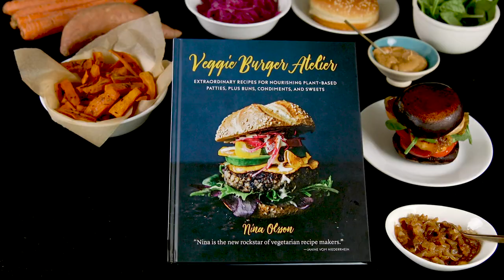Veggie Burger Atelier by Nina Olsson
Using a vast arsenal of ingredients and techniques inspired by global flavors and traditions, Nourish Atelier's Nina Olsson is here to disrupt your assumptions of what a veggie burger can be. Veggie Burger Atelier is her one-stop guide to making the most flavorful, beautiful, and delicious meat-free burgers you've ever experienced.  Olsson shares her secret to the anatomy of the perfect veggie burger with considerations to texture, flavor, firmness, and juiciness. You will also learn substitutions that will let you veganize your burgers, or make them gluten-free. Veggie burgers have never been like this before! These veggie burgers are presented in incredible, full-color photography and with step-by-step instructions. Even if you don't know your way around the kitchen, Veggie Burger Atelier will prove that you can make these veggie burgers like a pro.